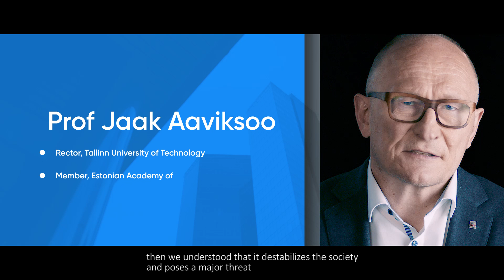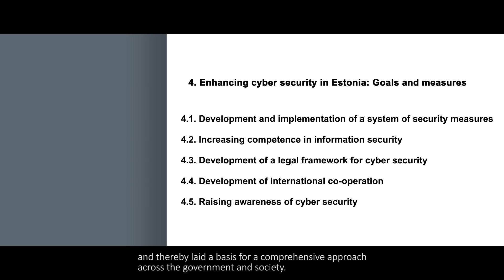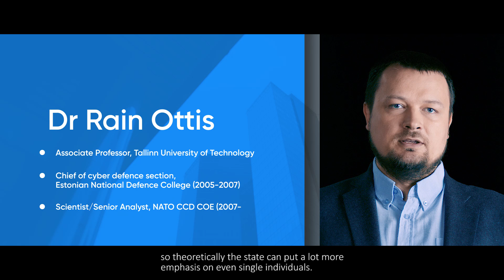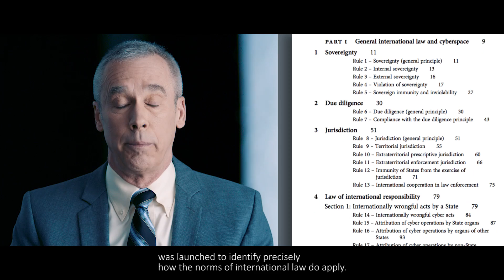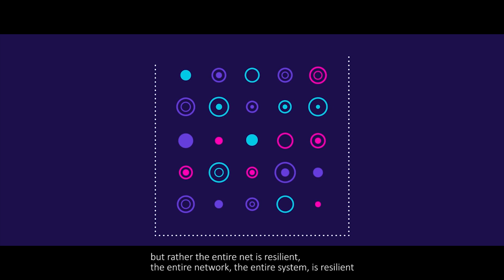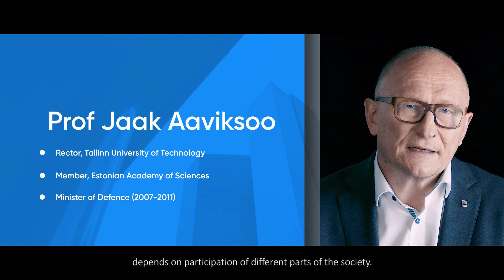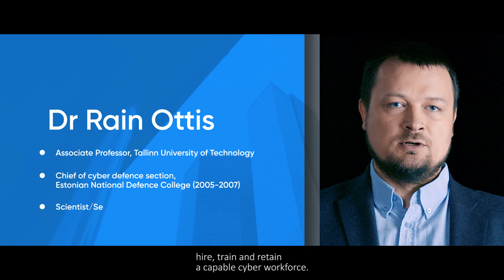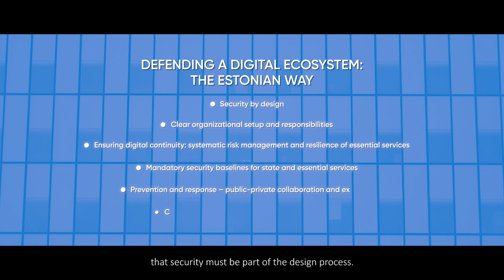Defending a Digital Ecosystem: the Estonian Way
EU Cybersecurity Conference: Digital Single Market, Common Digital Security 2017